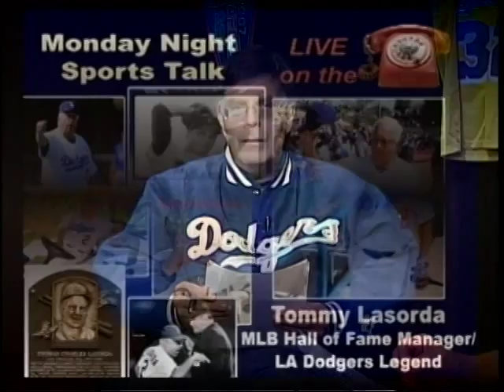Hall of Fame Manager Tommy Lasorda